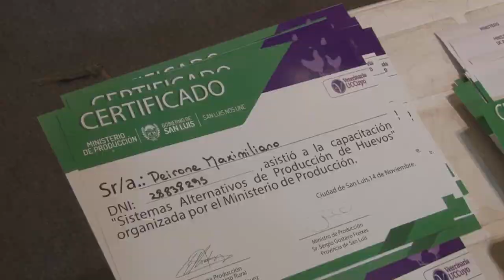Raul Escudero - Productor